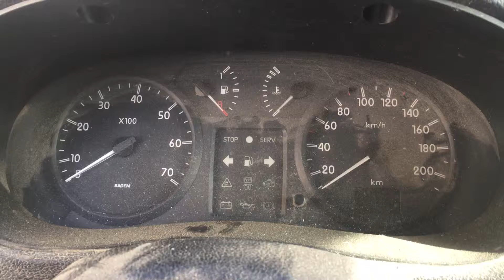S 3047 ДВС (Двигатель) Renault Kangoo 1.5dci K9K710